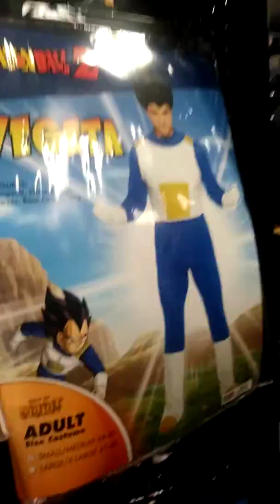Our time at the halloween store 🎃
Lorenzo seems to love the Halloween store..
It was a good time 😍
-COMMENT SOME STUFF
FOLLOW ME ON THE GRAM: xtal831
&& my hubby at: dylonious1
And none for gretchen wieners (lorenzo) no gram 4 him